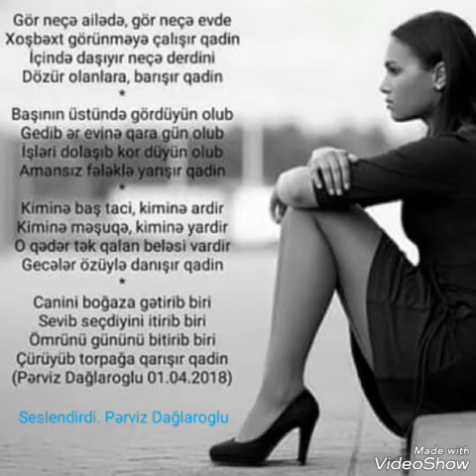Sevgi şeirləri və qarışıq şeirlər. Pərviz Dağlaroğlu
İzləmə rekoru qıracaq şeirlər